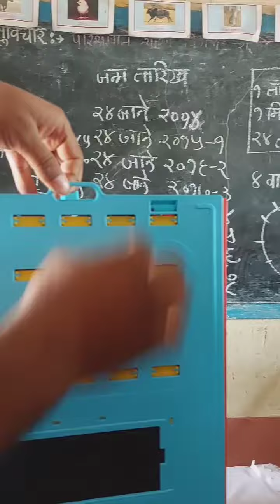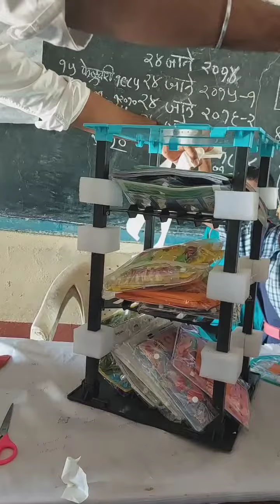शैक्षणिक साहित्य 'ब' unboxing, प्राथमिक शिक्षण संचालनालय महाराष्ट्र राज्य